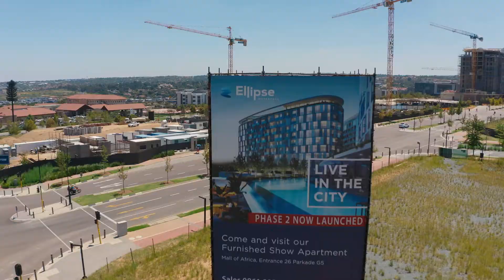Ellipse Waterfall Construction Update March 2020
Phase 1 of Ellipse Waterfall, the first luxury high-rise residential estate in the Waterfall precinct is firmly underway.